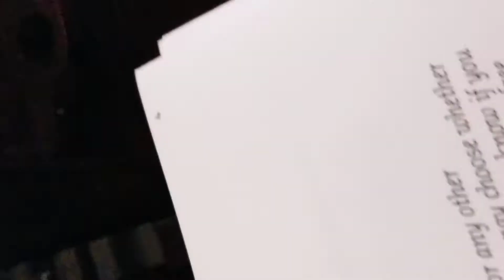First congressional choir Nov. 3rd